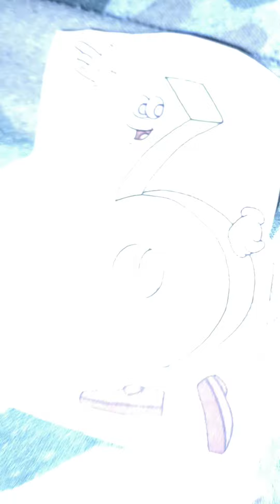Kidsongs If You’re Happy And You Know It Song